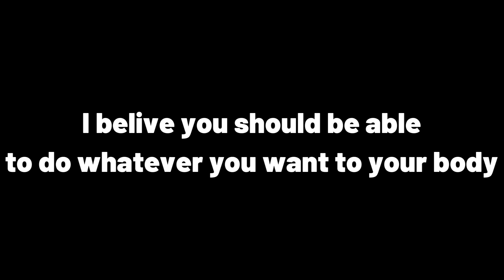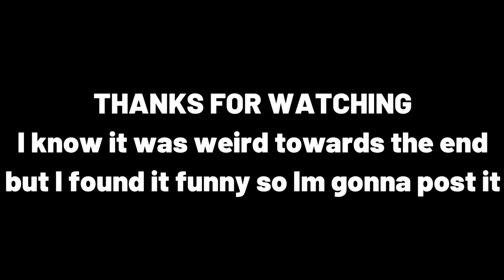FORTNITE SEASON 2 IS CRAZY…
Here are some clips me and the boys got from playing fortnite :)

I’d Just like to say, everything in this video is a joke.